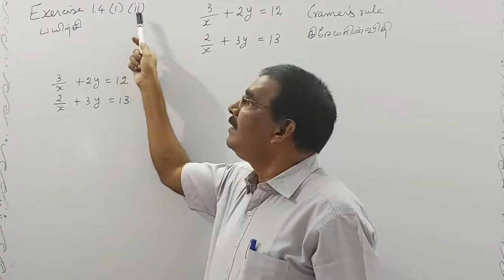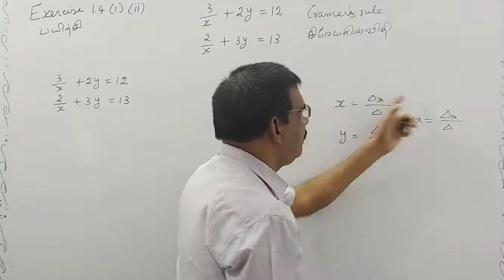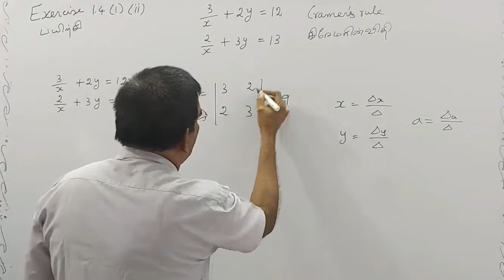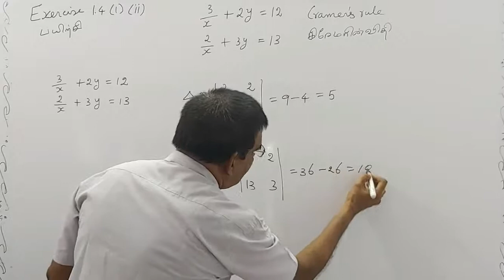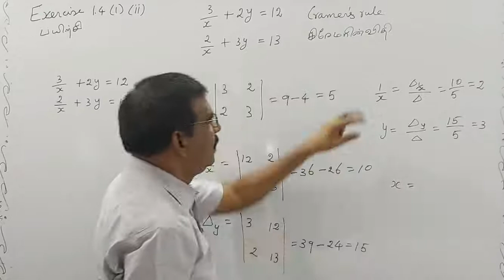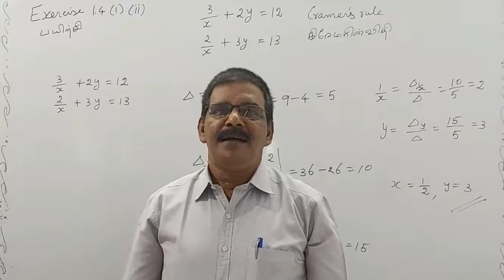12th Standard Video 45 : CHAPTER - I (Exercise 1.4(1-ii))